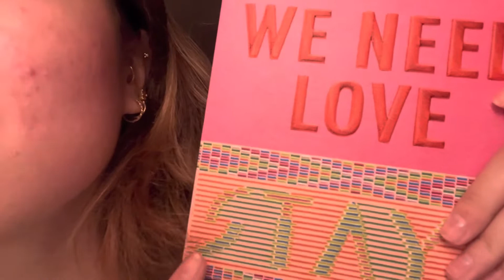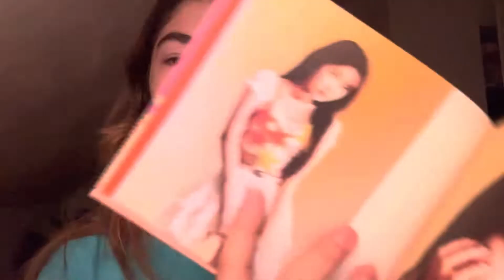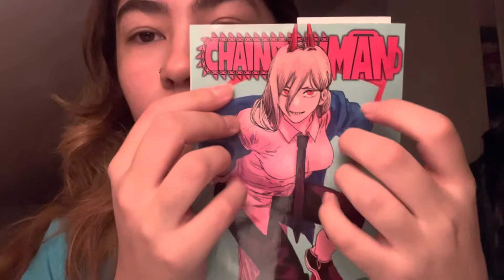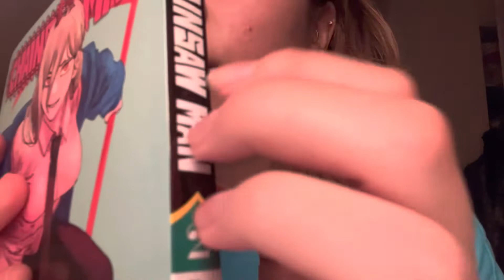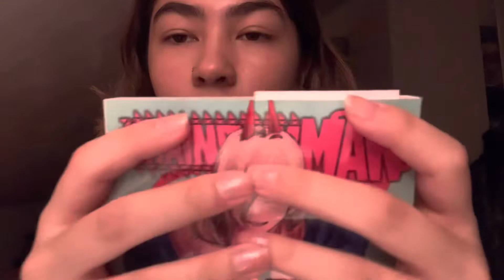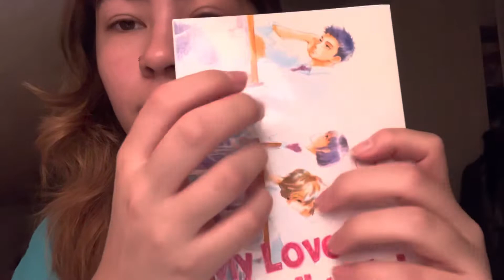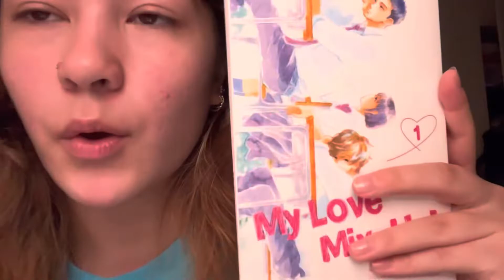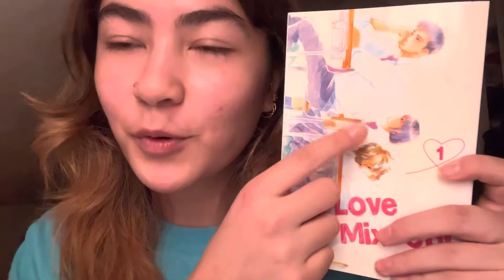ASMR HAUL | uniqlo bag, manga & k-pop albums 💿📔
❀˚. faq:
- I am 18 years old (04 liner)
- I was born and live in the Netherlands.
- Camera I use; iPhone 11
- I edit with vllo & capcut (mobile ver)